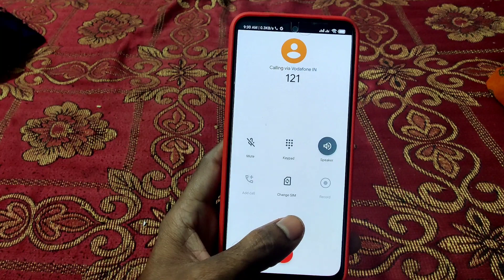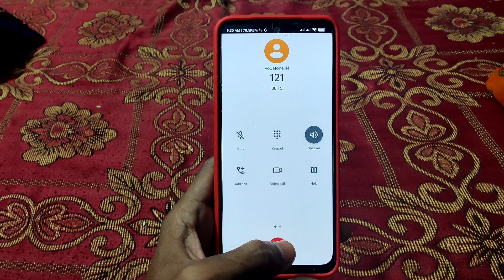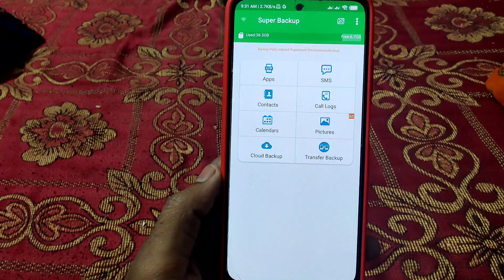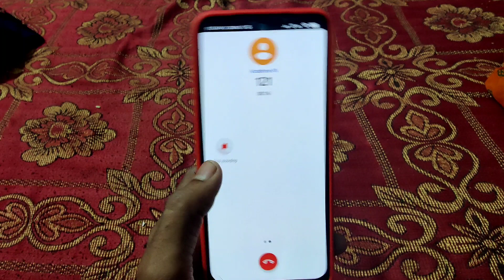Google Call Recording Announcement Kaise band kare|How To Stop Call Recording Announcement on Google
Hello dost aaj ke is video me hum dekhenge ki Google dailer app me jo Recording Announcement aawaj aata hai usko kaise band kare tho is video ko aap last tak dekhiye muje umeed hai ki ye video aapko pasand aayegi.

link...

If You Not Show This App For Play Store
Download Mega Link...